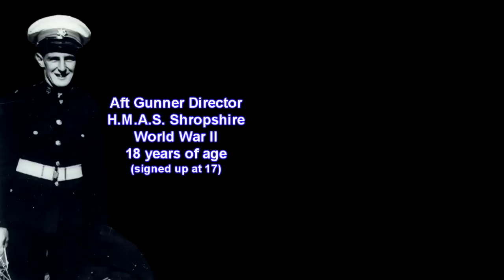Anzac Day Hervey Bay Queensland Australia 2010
Coverage of the 2010 Anzac Day proceedings in Hervey Bay Queensland Australia
Quality Internet Marketing
For your business
Produced by Gary Crockett